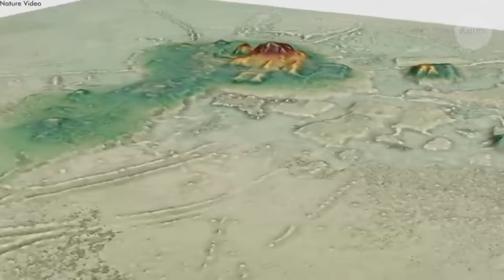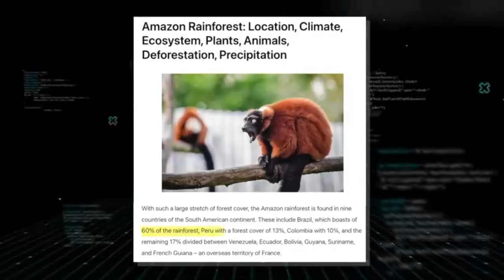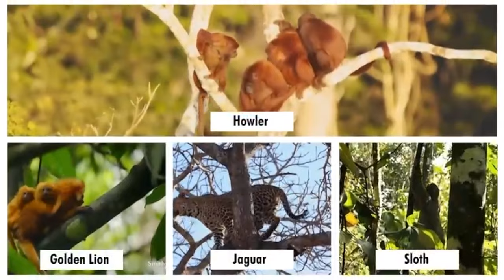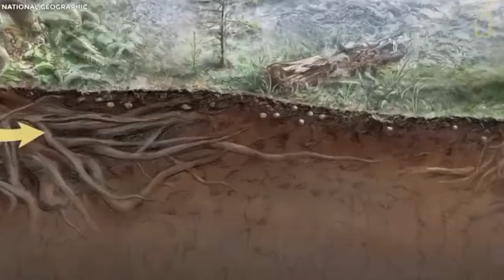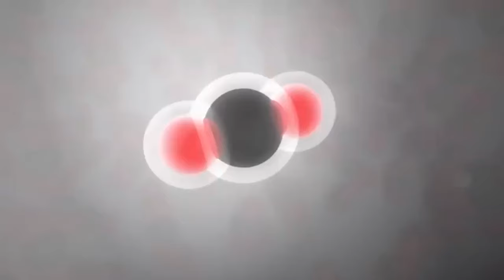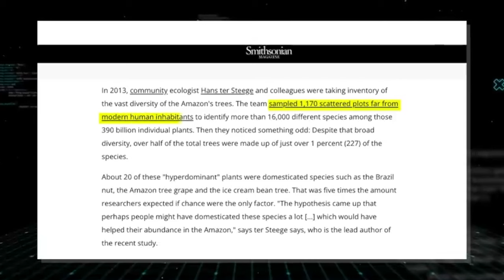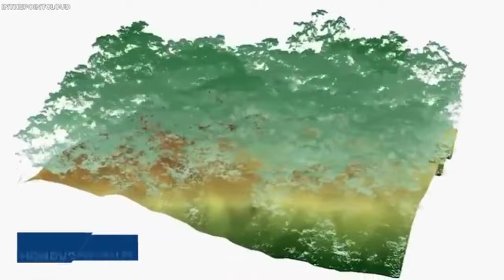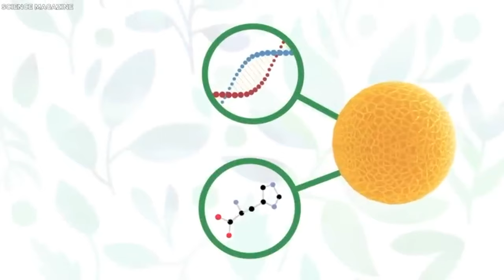Desvendando a História Esquecida: A Surpreendente Civilização Oculta da Amazônia!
🌿🌳🌎 Descubra os Segredos Ocultos da Amazônia! 🌿🌳🌎

Você já se perguntou o que torna a Amazônia tão especial? 🤔💭 Prepare-se para uma viagem fascinante através da maior floresta tropical do mundo enquanto revelamos os mistérios escondidos por trás dessa maravilha natural! 🌟✨

Neste vídeo exclusivo, exploraremos a incrível biodiversidade da Amazônia, mergulhando nas profundezas da floresta para descobrir suas plantas e animais únicos. 🦜🐒🌺 Além disso, desvendaremos os segredos de antigos habitantes e revelaremos como eles moldaram essa paisagem de tirar o fôlego. 👣🏞️

Prepare-se para uma aventura épica e emocionante que vai mudar a maneira como você vê a Amazônia para sempre! 🌟🔥 Amazônia Natureza Exploração SegredosDaFloresta 🌿🦋🐍

Aviso:
O conteúdo no Além da Matrix é apenas para entretenimento. Sempre consulte especialistas e faça sua própria pesquisa. Aproveite, mas questione e explore mais.